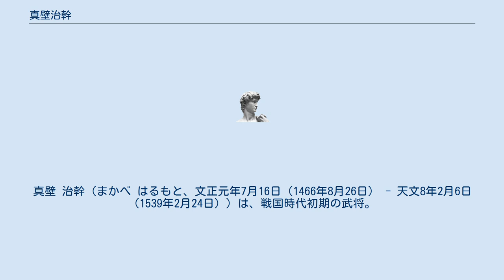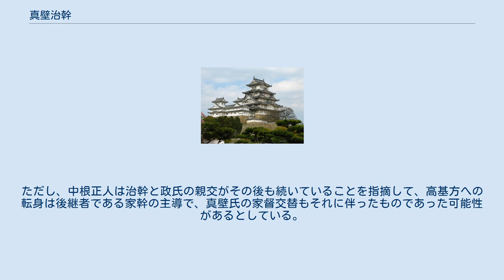真壁治幹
真壁 治幹（まかべ はるもと、文正元年7月16日（1466年8月26日） - 天文8年2月6日（1539年2月24日））は、戦国時代初期の武将。
常陸国の国人領主。
真壁郡真壁城城主。
真壁尚幹の子。
子に真壁家幹がいる。
通称は右衛門佐、後に安芸守。
 父の尚幹（後に久幹と改名後、出家して真楽斎・道瑚と称する）が出家後も真壁氏の実権を握っていたこともあり、当主としての本格的活動は永正4年（1507年）の尚幹没後になる。
黒田基樹は小田政治の姉が治幹の室であったとするが、中根正人は婚姻の裏付けになる史料はないと懐疑的な見方を示す一方で政治の父である小田成治から偏諱を受ける関係であったとしている。
 永正の乱における古河公方家の内紛に際して、初め足利政氏方に付いていたが永正11年（1514年）頃に小田政治を誘って足利高基方に寝返った。
ただし、中根正人は治幹と政氏の親交がその後も続いていることを指摘して、高基方への転身は後継者である家幹の主導で、真壁氏の家督交替もそれに伴ったものであった可能性があるとしている。
 ^ 黒田「小田氏の発達と牛久地域」『牛久市史 原始古代中世』第8章第2節（2004年） ^ 中根、2019年、314. ^ 中根、2019年、315-317.